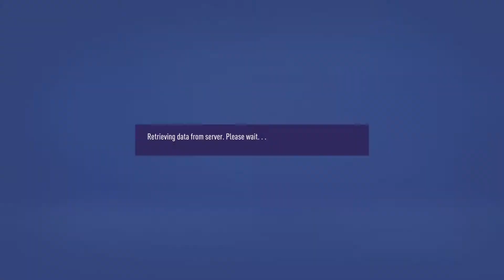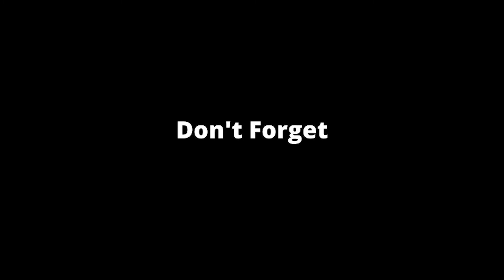Babak 16 Besar UCL, United Tandang Ke Markas Dortmund | FIFA 21 Manchester United Career Mode #32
Career Mode adalah Fitur permainan di FIFA 21 yang memungkinkan kamu untuk menjadi seorang Manajer atau Pelatih yang menangani sebuah klub agar klub tersebut dapat bersaing dan berkembang untuk menjadi klub terbaik di dunia.

Yuk Kasi Komentar dibawah terkait pemain mana yang harus gw beli di musim 2020/2021 ini. Dan juga komentar terkait posisi dan formasi yang cocok untuk tim Manchester United.

Tetap dukung channel ini agar dapat lebih berkembang untuk kedepannya dan gw lebih semangat lagi buat bikin video nya.